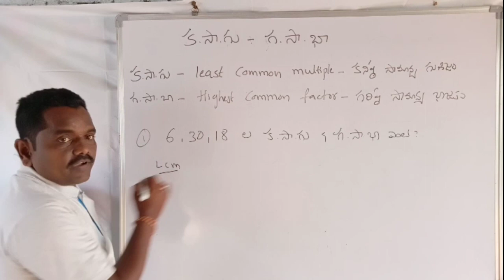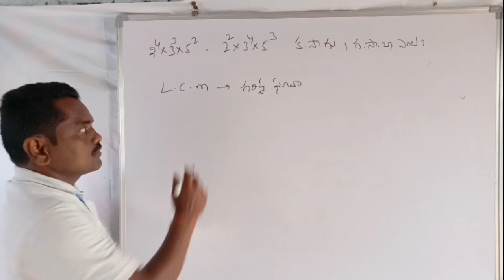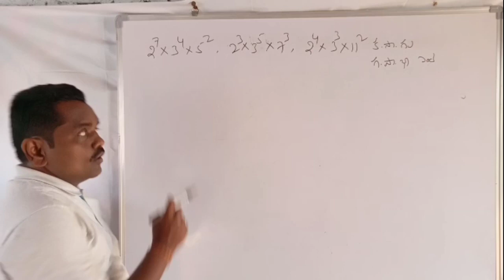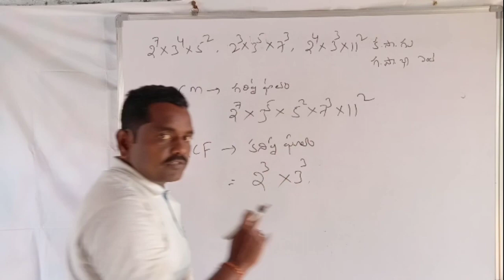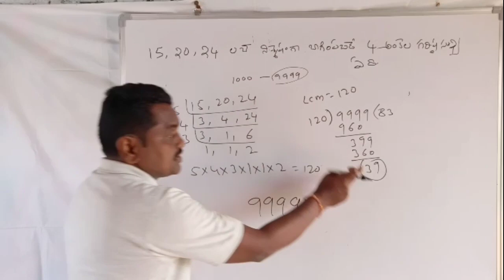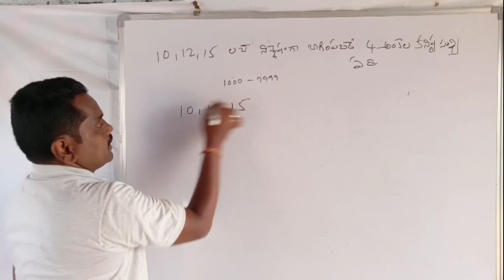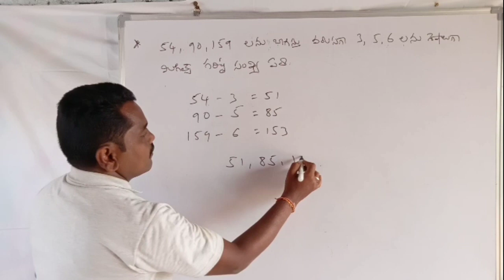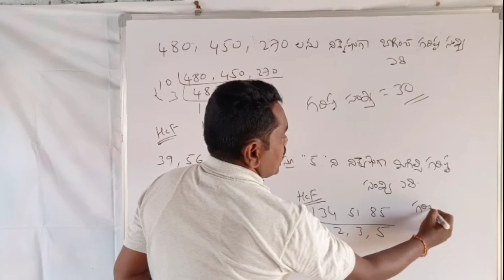క.సా.గు -గ. సా. భాlCM & HCF#LCM &HCF best tips in telugu|tet maths|constable maths|svr|TRT|GROUPS